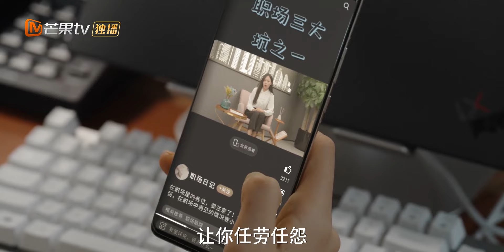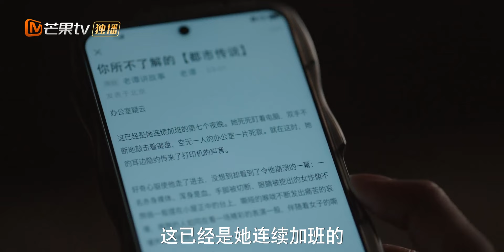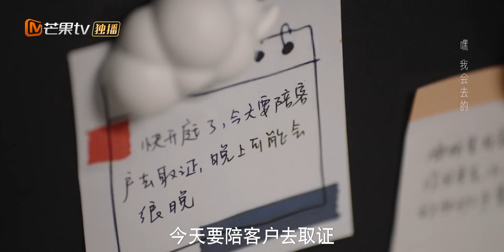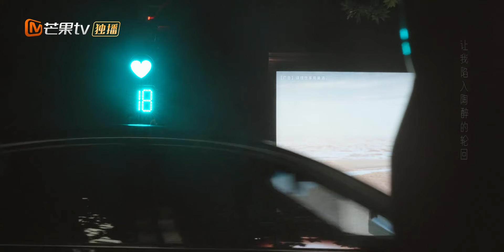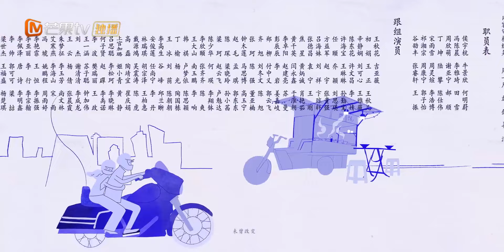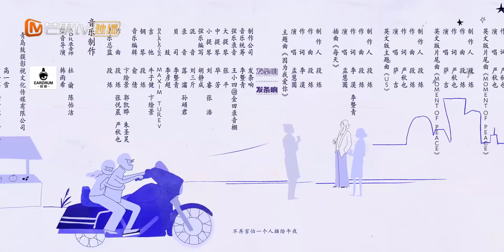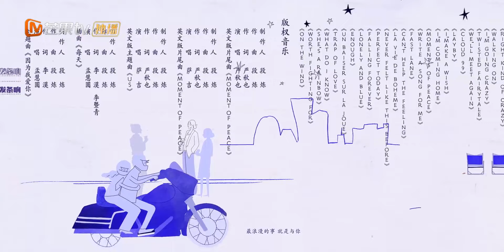ENG SUB FULL《装腔启示录 Fake It Till You Make It》EP13：Tang Ying opened Xu Ziquan's heart | MangoTV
In a busy city of the pretentious, opposites attract for Tang Ying and Xi Zi Quan, who meet on an airplane by chance. What starts between them is an ambiguous game of flirting, exciting each other‘s love lives.

Tang Ying, a stubborn lawyer, and Xi Zi Quan, a mature and charming investment banker, go from testing each other to removing their masks and building trust to regain themselves.

★ Cast ★
Elvira Cai, Elvis Han, Geng Le, Bao Shang En